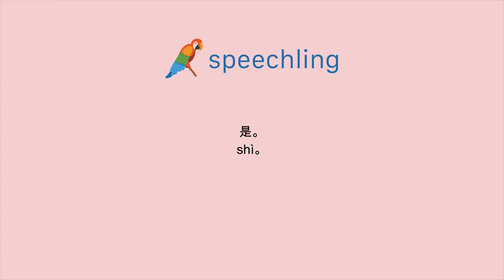중국어(간체)로 "네." 말하는 법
남자 목소리 :
是。

여성 목소리 :
是。

남성 음성 번역 :
네.

여성 음성 번역 :
네.